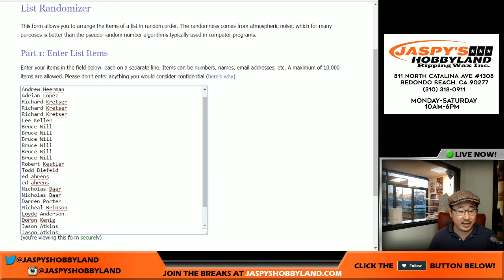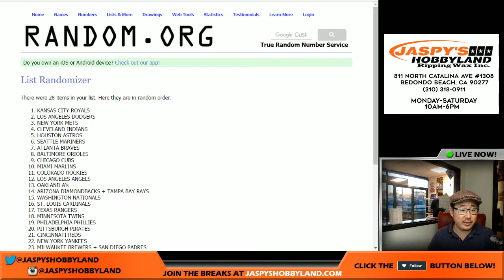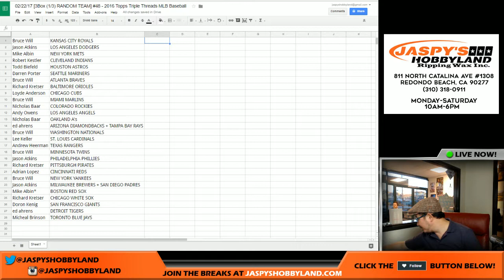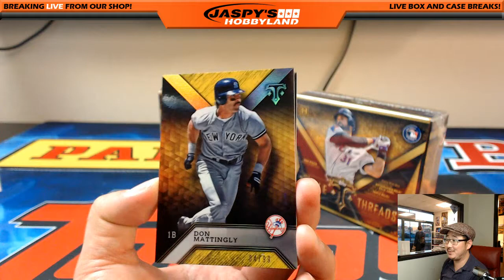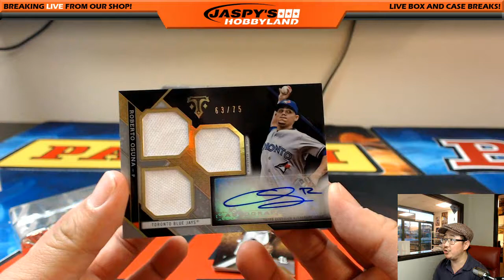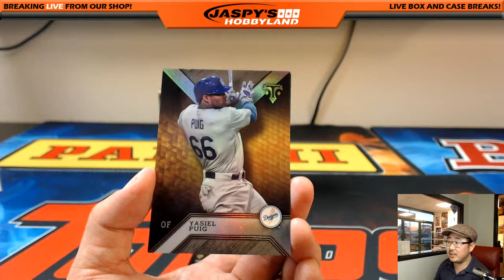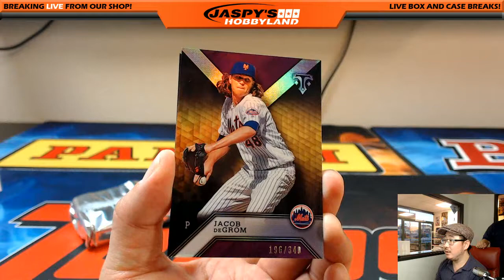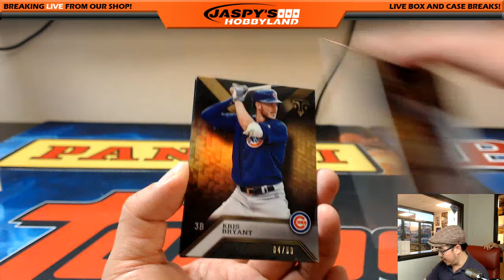02/22/17 [3Box (1/3) RANDOM TEAM] #48 - 2016 Topps Triple Threads MLB Baseball